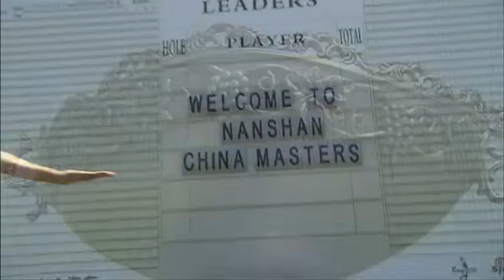Nanshan China Masters preview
Watch a video preview of OneAsia's Nanshan China Masters which tees off at the Montgomerie Course at the Nanshan International Golf Club in Shandong Province on Thursday, Oct 10.